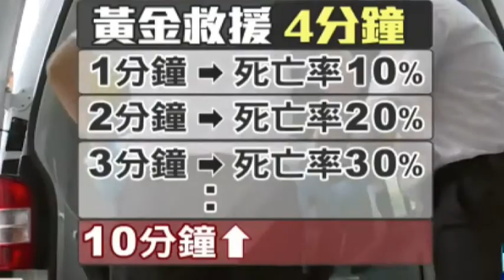救護訊息宣傳短片創作比賽 (中學組別) - 季軍 文理書院(香港)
救護訊息宣傳短片創作比賽 (中學組別) - 季軍
文理書院(香港)